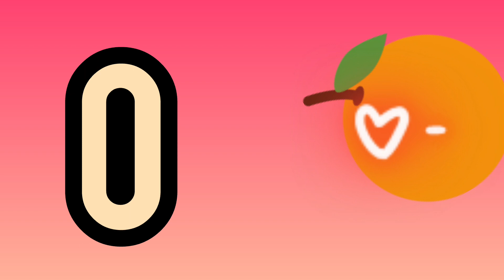abcd song,abcd rhymes,आ से अनार